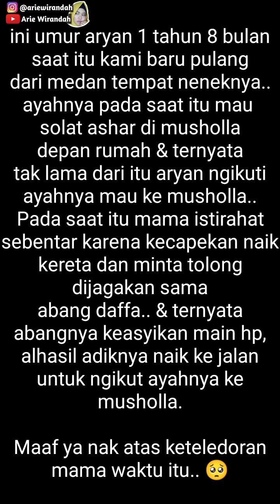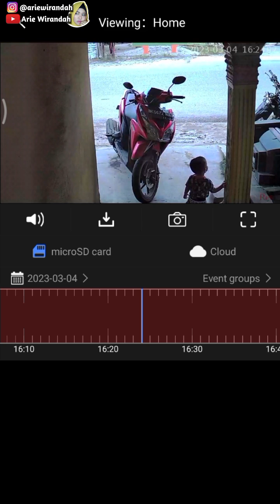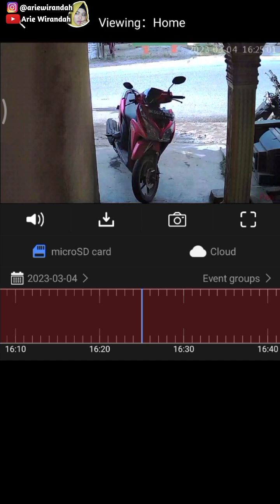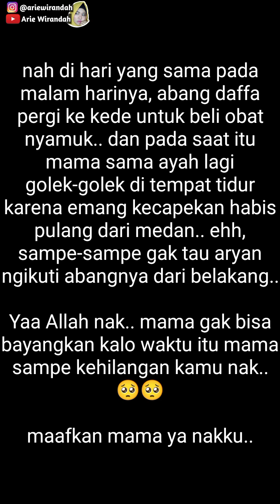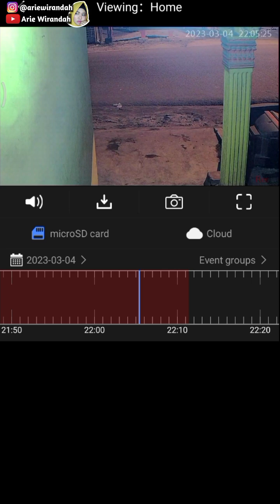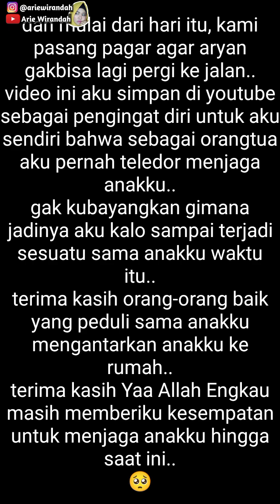Ketangkap CCTV Aryan umur 1 tahun 8 bulan ke jalan besar banyak kereta, mobil & truk dijalan besar 😱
Xoxo,
ArieWirandah